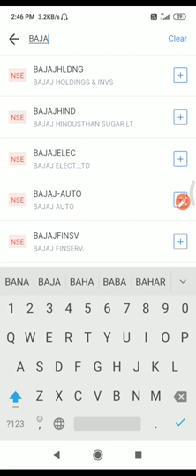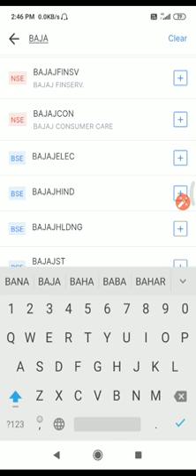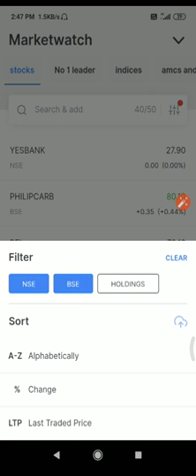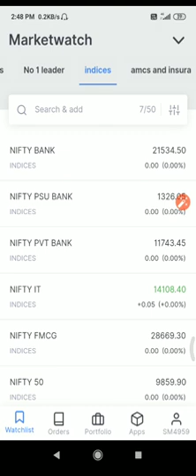Watchlist in zerodha kite mobile app customize market watch in zerodha kite में stock कैसे add करें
How to open trading and demat account in zerodha...

Hey, I am investing in direct mutual funds through Groww - no  charges, no commissions! Use my link below - both  of us get unlimited free transactions forever.